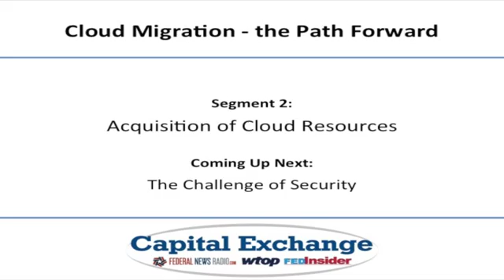Cloud Migration: The Path Forward